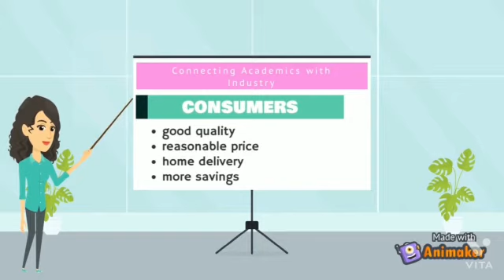Aadhya Kart 1